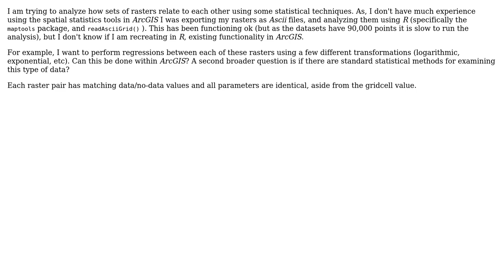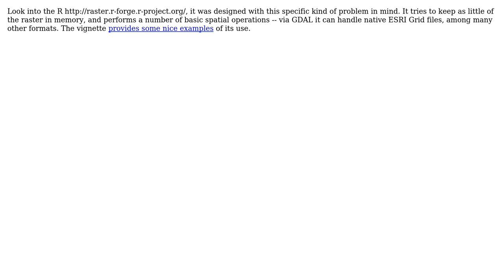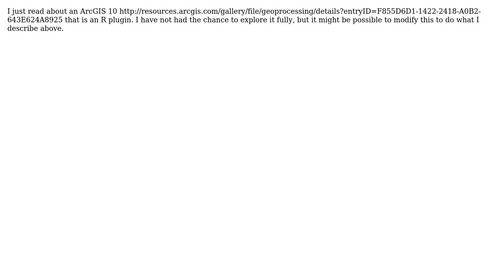GIS: Determining statistical relationships between rasters using R vs ArcGIS Desktop?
With thanks & praise to God, and with thanks to the many people who have made this project possible! | Content (except music & images) licensed under CC BY-SA | Music | Images & others | With thanks to user scw user PolyGeo user johanvdw user djq and the Stack Exchange Network Trademarks are property of their respective owners. You are responsible for your own actions.